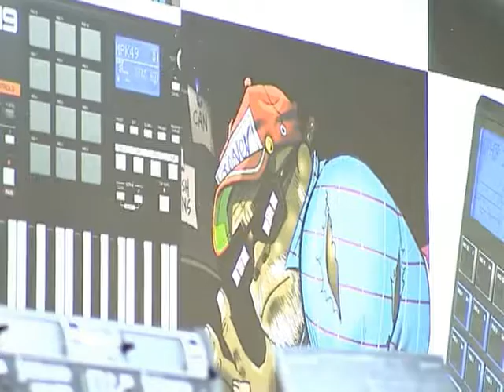London International Music Show 2008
need2know visited the London International Music Show and chatted to one of the Infadels and a whole load of aspiring young musicians.